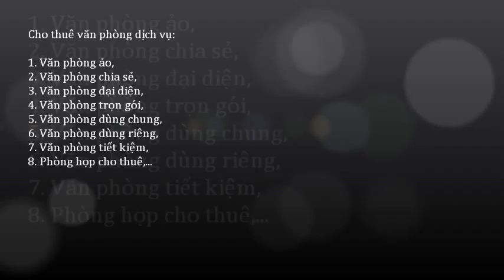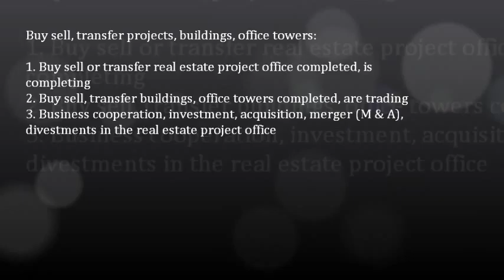Cho thuê văn phòng trống theo giờ; 0917936444 - 0919532444 -- 0917283444